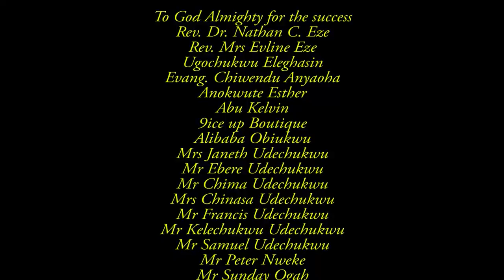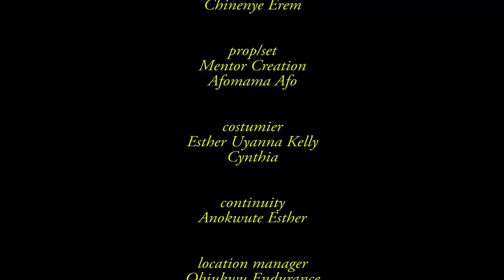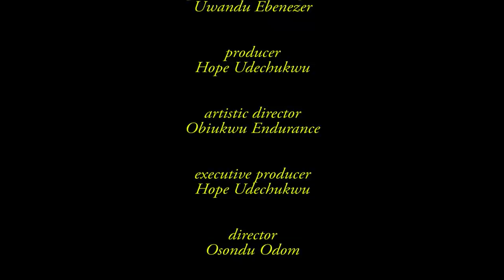King Of Azara - Chiwetalu Agu 2019 Latest Nigerian Nollywood Comedy Movie Full HD